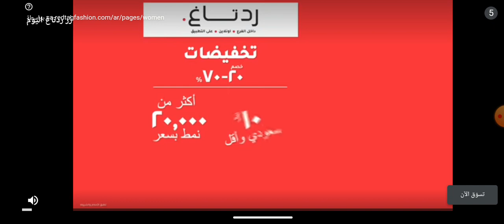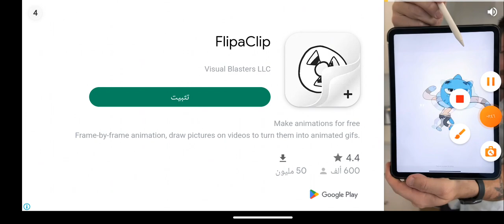قايز العبنه انا ولد عمي محمد او أنا حسن لا تنسو لايك ولاشترك باي😊🌟